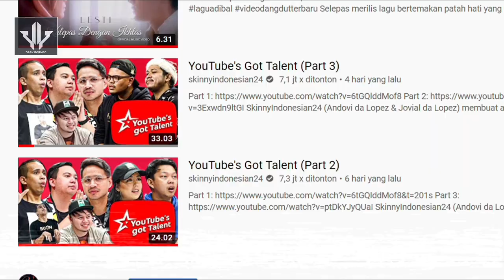FAKTA dibalik YouTube's Got Talent (Part 3)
Pemilik channel YouTube skinnyindonesian24, Andovi dan Jovial da Lopez, mengunggah konten video baru yang diberi judul YouTube’s Got Talent. Di sana, mereka bertindak sebagai juri yang mengomentari jajaran Youtuber Indonesia yang ‘ceritanya’ mengikuti audisi.

Pertama kali diunggah pada 3 Agustus 2020 lalu, kini tiga bagian video YouTube’s Got Talent sukses menduduki daftar Trending Indonesia di YouTube. Antusiasme warganet begitu tinggi, karena acara tersebut berisikan berbagai sarkasme hingga menyindir YouTuber yang sedang naik daun. Apa saja yang dibahas dalam YouTube’s Got Talent karya skinnyindonesian24 ini? Simak ulasannya.

YouTube's Got Talent (Part 3) YouTube's Got Talent (Part 1)
YouTube's Got Talent (Part 2)